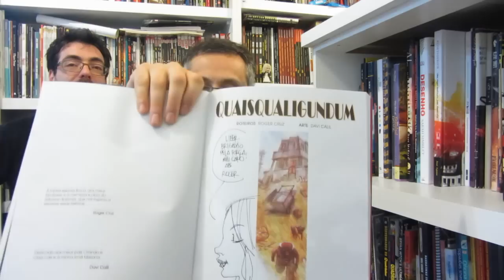KitineteHQ 45 - Quaisqualigundum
Um álbum que aumenta as histórias contadas por Adoniran Barbosa em suas canções. Muito bacana - Mas leia ouvindo...